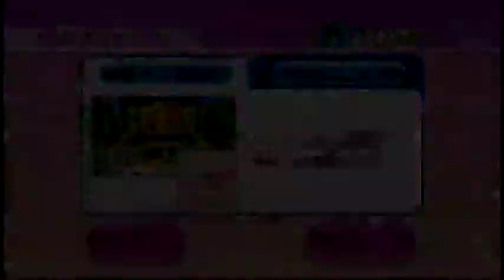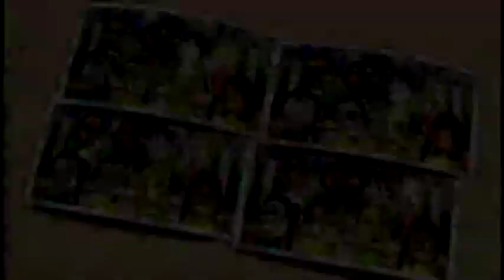Wii Party 海外旅行ゲーム（Overseas travel game）IOHD0049